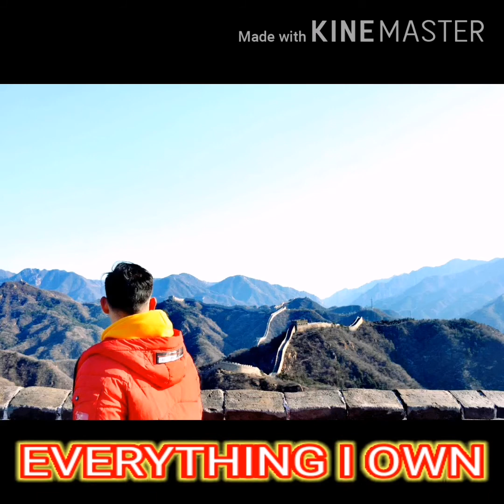EVERYTHING I OWN || BREAD || JONES COVER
One of my favorites... Hope I didn't ruin the song.. 😁